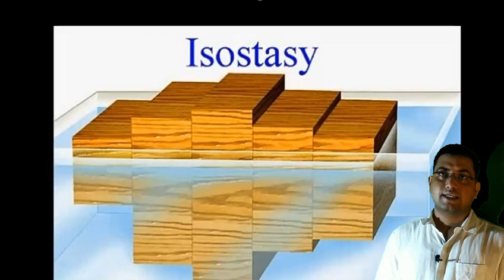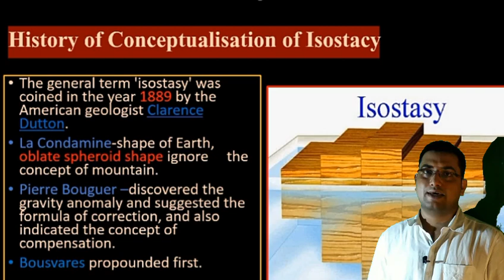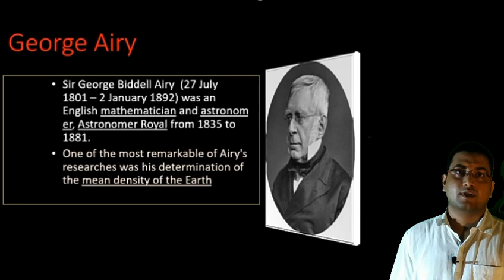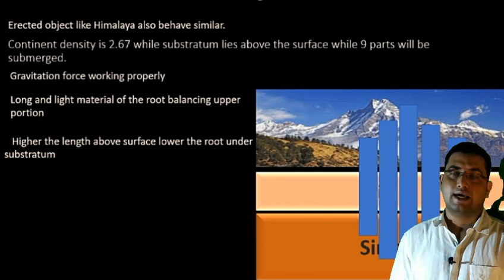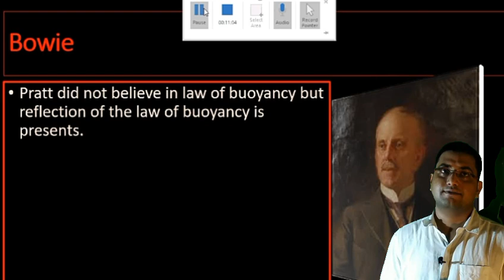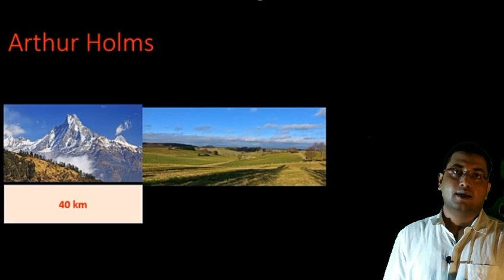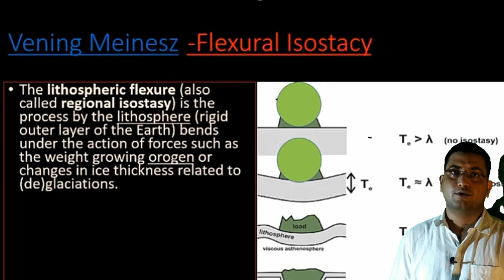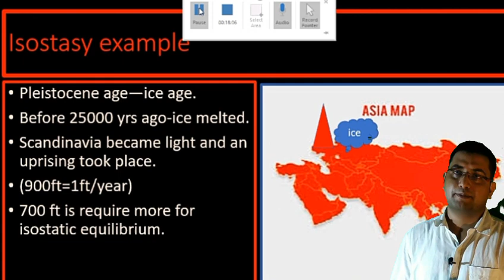ISOSTASY (Geography video 3)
isostasy, isostatic equilibrium in geography,geography, # UPSC MAINS#UPPSC MAINS#BPSC MAINS JPSC MAINS# George Airy and# John pratt.